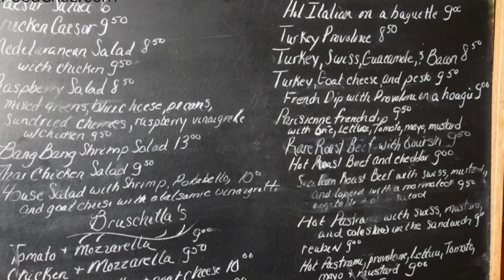French Pantry Restaurant Reviews Video- Jacksonville, Florida